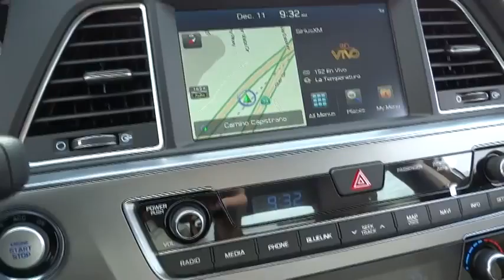2015 Hyundai Sonata Orange County, Irvine, Laguna Niguel, Newport Beach, Mission Viejo. 71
2015 Hyundai Sonata

2015 Hyundai Sonata 2.4L Sport - Stock#: 7108 - VIN#: 5NPE34AF7FH130487

Allen Hyundai
28432 Camino Capistrano